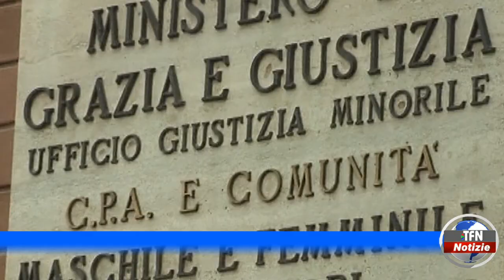Biciclette per due ragazzi dell'Istituto penale per minorenni